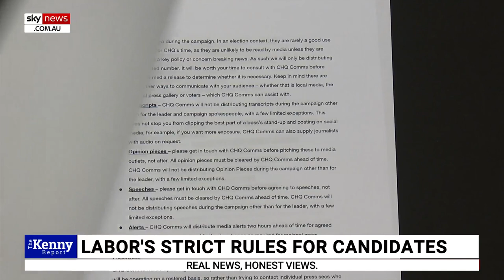Labor is trying to 'sneak into government' amid the party's rules for media appearances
Liberal Senator Sarah Henderson says Australians should be "very concerned" after a leak from Labor's campaign team has highlighted how the party is enforcing central control when it comes to public debates and media appearances.

The document warns staff of all politicians and candidates that there are no interviews to happen without approval from Campaign HQ.

Ms Henderson said this shows Labor is trying to "sneak into government".

"They are not just playing a low-target strategy, they are playing a no-target strategy," she told Sky News host Chris Kenny.

"They are basically shutting down free speech, shutting down accountability, and dodging on everything, ducking and weaving on tax, ducking and weaving on defence, on aged care, even on their commitment to regional Australia."